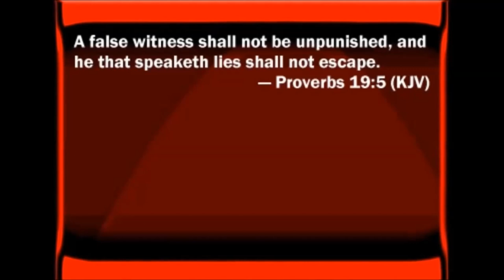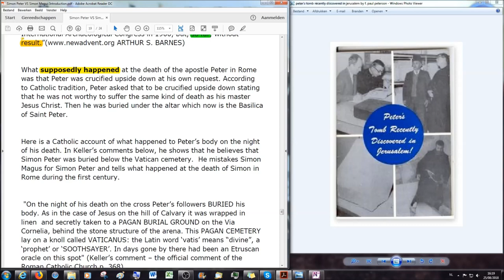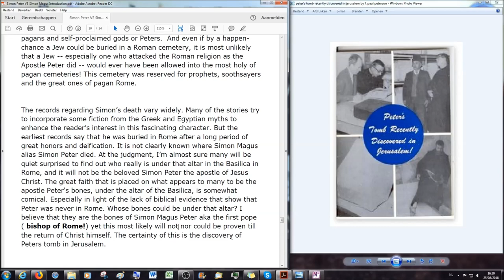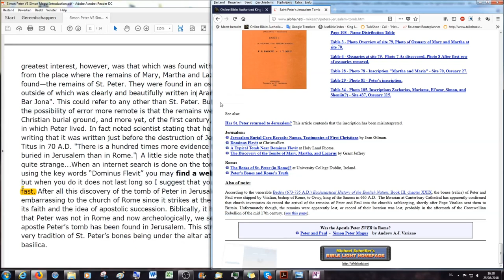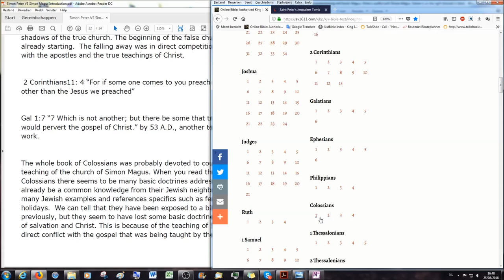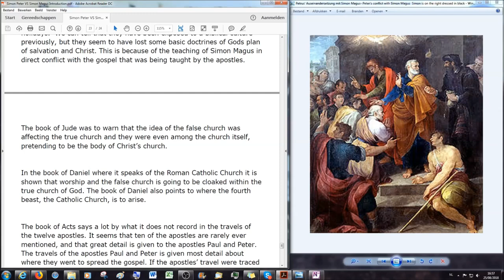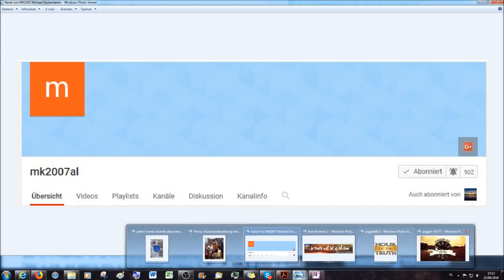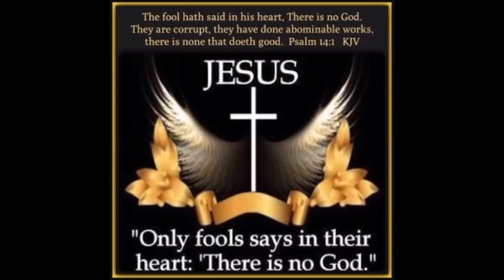Simon Peter VS Simon Magus 5/5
This introduction gives ample Biblical as well as historic proof that the Apostle Peter could not possibly have been the first pope. These first 24 pages are an "Introduction" to the reading of the book " Simon Peter Verse Simon the Sorcerer or Saint Peter Meets the Competition" by Ernest Martin. I hope to do that reading together with my brother in Christ Bret Norman, because in my humble opinion this knowledge is crucial in these last days of deception and that the study will help many people to fulfill the will of God expressed in Revelation 18:4,5 " 4 And I heard another voice from heaven, saying, Come out of her, my people, that ye be not partakers of her sins, and that ye receive not of her plagues.
 5 For her sins have reached unto heaven, and God hath remembered her iniquities." Christ has not placed any mortal, sinful, wicked man as the foundation of His church!